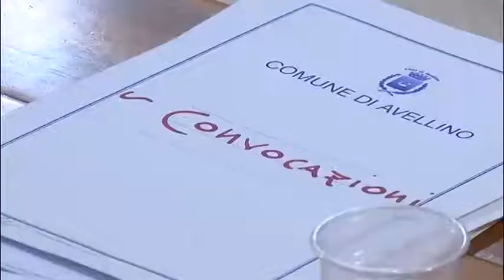Caso Ex-gil, il Consiglio approva il progetto casa cultura cinematografica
Ex Eliseo, il consiglio approva con 16 voti il progetto di Gambardella sulla casa della cultura cinematografica. A gestirla sarà una Onlus. Scontro con le minoranze e parte del PD